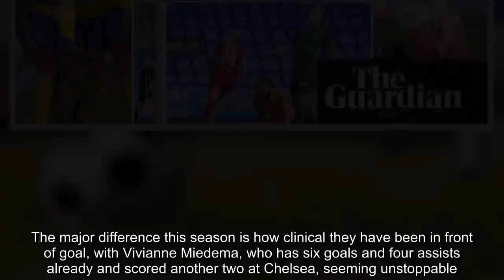Women’s Super League: talking points from the weekend’s action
The way Arsenal are brushing teams aside this season is reminiscent of their glory days. They have won every match, most of them with ease – their four league games include two 5-0 wins and a 7-0, and this week it was the reigning champions on the receiving end. The major difference this season is how clinical they have been in front of goal, with Vivianne Miedema, who has six goals and four assists already and scored another two at Chelsea, seeming unstoppable. Their best play comes down the middle, with Miedema combining with Kim Little and Jordan Nobbs to cut through their opponents. They only had 11 shots on Sunday, and seven on target, but five of those went in. They are getting the rub of the green in some situations – their third goal was a cross from Nobbs that flew straight in – but that kind of clinical chance conversion demonstrates the confidence bubbling through the team at the moment.  If Chelsea wanted to know what their vulnerabilities were, they were laid bare by Arsenal. Last season they were reliant on being offensively dominant, which helped to make up for some defensive vulnerabilities. This season the attack isn’t clicking and not a lot has changed defensively. They actually had more shots than Arsenal, and five on target. Last season, when it was all very fluid, front-foot stuff, they would have converted a few of those, but the confidence has dried up. What is becoming increasingly apparent is that they miss the retired Katie Chapman massively, someone who could drag her team through games, pull them out of situations where they were spiralling towards defeat, someone who would literally do anything, put her body anywhere, to help her team. This season the captain’s armband has been handed around: Karen Carney and Hedvig Lindahl have led the team but both were on the bench this weekend, when Millie Bright got the honour. She’s a good organiser, but that’s a massive responsibility for a relatively young centre-half. The way the captaincy is being handed around suggests that the team is maybe lacking a clear leader.  Marc Skinner’s side may not be free-scoring, but the results they are getting this season are remarkable. For the fourth time in five games they won 1-0, to remain level on points with Arsenal. They lost a few players in the off-season – Jess Carter went to Chelsea, and might be regretting that decision now – but Skinner has created a very hard-working, very organised, very disciplined team, and it’s great to see a young manager come in and have such an effect. Bristol City put numbers behind the ball and tried to shut them out, but despite missing a penalty Birmingham eventually came good. It must feel so great to think before the game, ‘Come on, try to beat us.’ Everyone must know their role so well, and as a team that must feel really powerful. Bristol didn’t have a single shot or win a single corner: Birmingham are just so rigid and organised, their defence is extremely hard to breach. There has been a big c